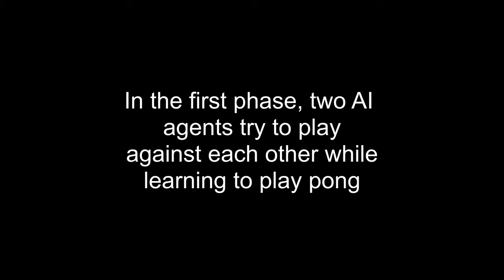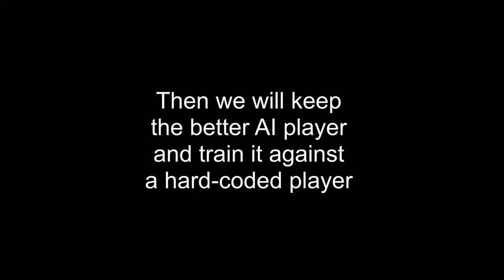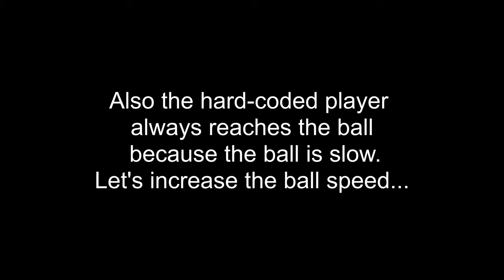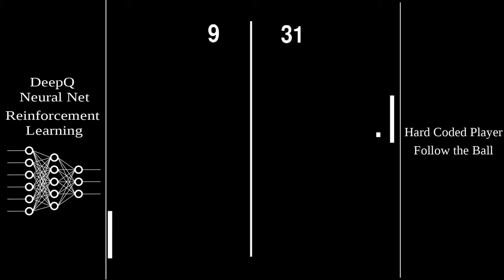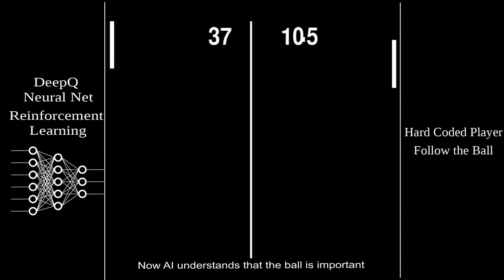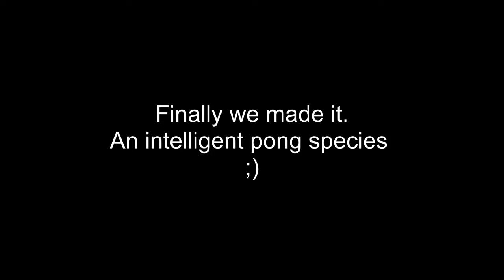AI Learns How to Play Pong - Reinforcement Learning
This video shows how deep reinforcement learning agent learns to play against a hard-coded bot. DeepQ architecture is used for the AI agent. At first, AI had two available actions: Up, Down. Due to the unstable behavior, the final AI has three actions: Up, Do Nothing, Down.